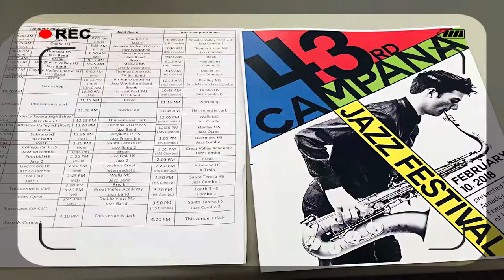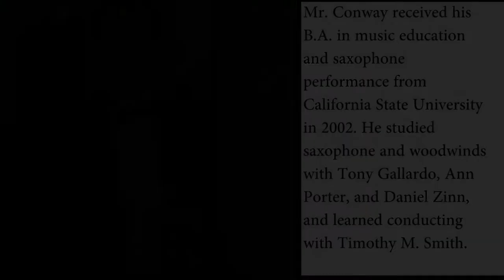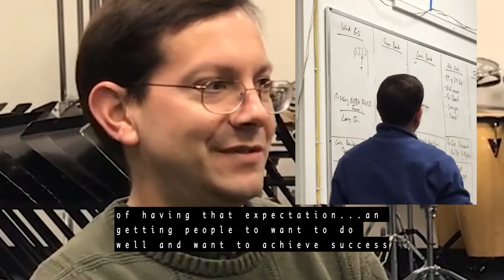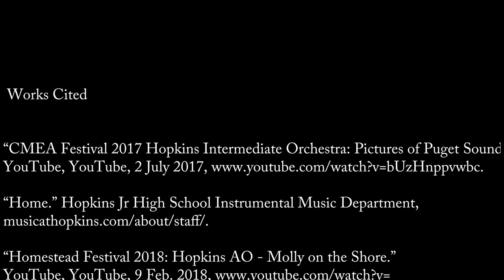"Mr. Conway" - A Short Film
"Mr. Conway" by Joshua Shi

(Scroll Down)

Hopkins Junior High
   First Film Festival (2017-18)

Won best in Special Effects category.

I want to thank Mr. Conway for making it possible to make this documentary. This video is dedicated to all of Mr. Conway's students in the 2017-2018 year. Most of all, this film will stay as a memory of my time in his classes.